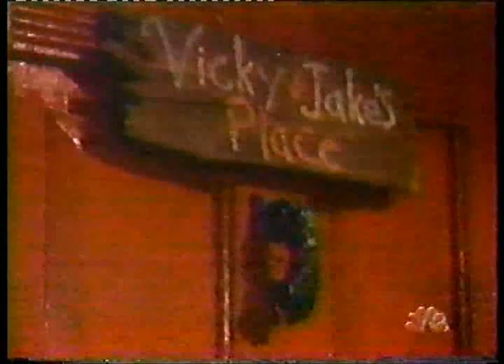Another World Slapfest: 1988 1999 (Long version)